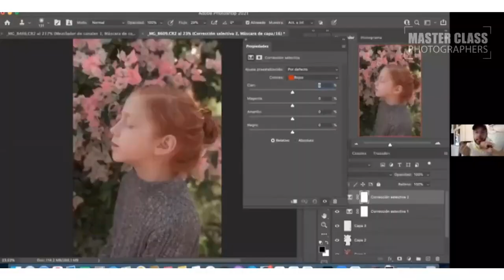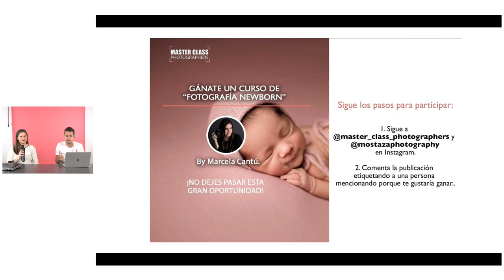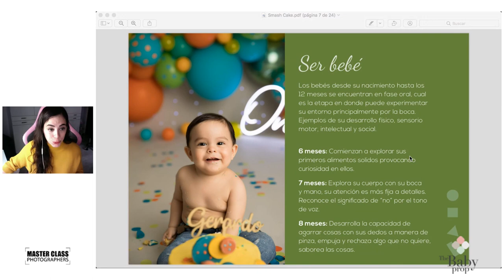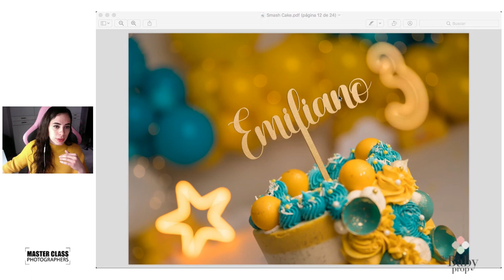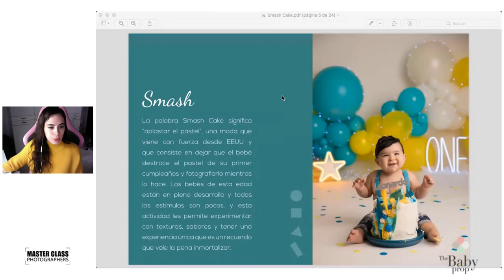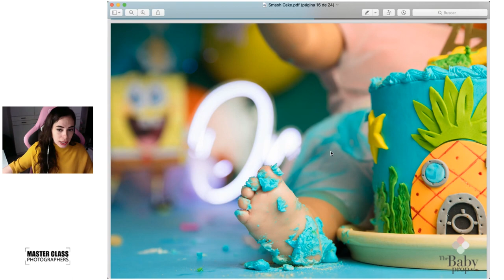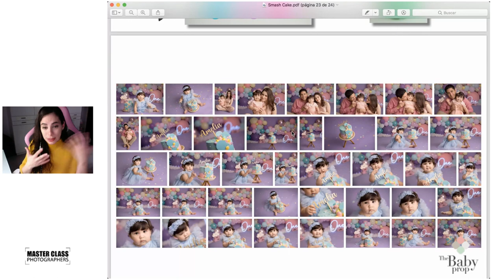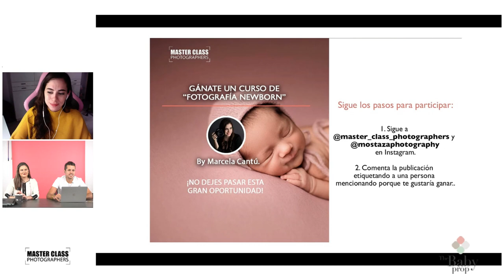44. 📸 CÓMO HACER FOTOGRAFÍA SMASH THE CAKE 📸 con Marce Cantú y The Baby Props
📸 FOTOGRAFÍA SMASH CAKE CON MARCELA CANTÚ 📸

“Original y diferente” las tendencias de fotografíar a los bebés, es algo que se ve cada vez en las mamás y papás al querer celebrar los primeros años de vida de sus hijos. No te pierdas los mejores tips con una experta en este tipo de fotografía.

AMPLÍA TUS CONOCIMIENTOS EN FOTOGRAFÍA DE SMASH CAKE CON MARCELA CANTÚ Y APRENDE A LLEVAR TU NEGOCIO AL SIGUIENTE NIVEL POR SOLO 9.99 DÓLARES AL MES AQUÍ: 👇🏻👇🏻👇🏻

📸 Curso Online de Fotografía Smash Cake con Marcela Cantú. 📸